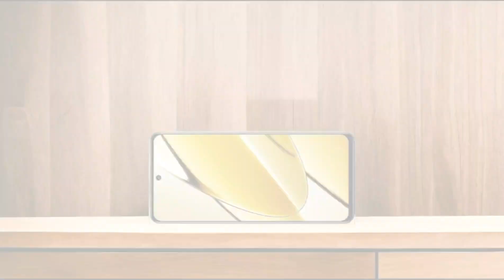Realme Narzo N65 5G Launch Date In India | Specs Reveal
realme narzo n65 launch date
realme narzo n65 price in india
realme narzo n65 camera test
realme narzo n65 gaming test